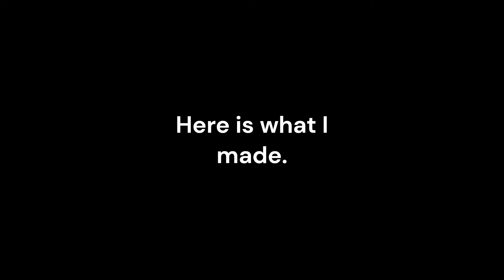Making worse versions of logos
In this video, I make different logos look like absolute 💩. This was pretty fun honestly.